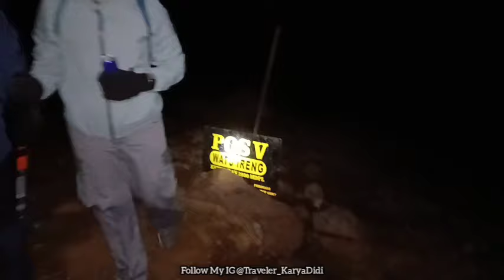SUMMITS || GUNUNG SLAMET VIA PERMADI GUCI || INDAH NAMUN BERBAHAYA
Assalamualaikum sahabat Traveler gimana kabarnya?.. ~Karya Traveler

Divideo kali ini gue akan melanjutkan video perjalanan gue kemarin di Video

Mampir juga ke channel

Jadi sebelum lanjut nonton dulu ya biar ga salfok,kalo udah ya lanjut nonton video ini,di edisi 4 tahun gue ngonten YouTube sebagai Karya TRAVELER,,yang dimana gue dan ditemani orang-orang terpilih MENUJU ATAP JAWA TENGAH GUNUNG Slamet via Permadi Gucci,yang gue lakulan di tanggal 14-15 September 2024 kemarin, sumpah banyak keseruan Didalem video ini ☺️ tanpa basa-basi yu gass tonton video ini enjoy Nex video.